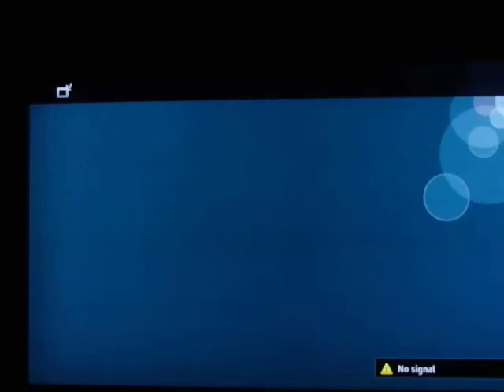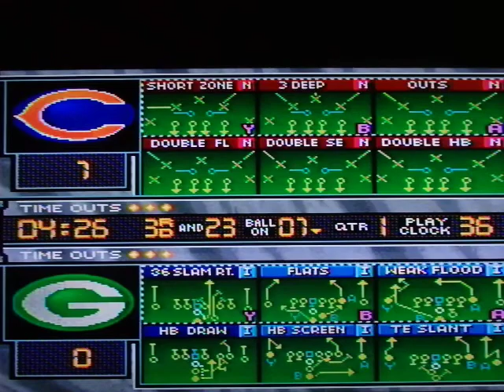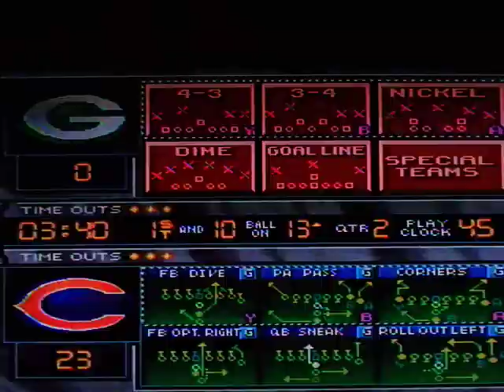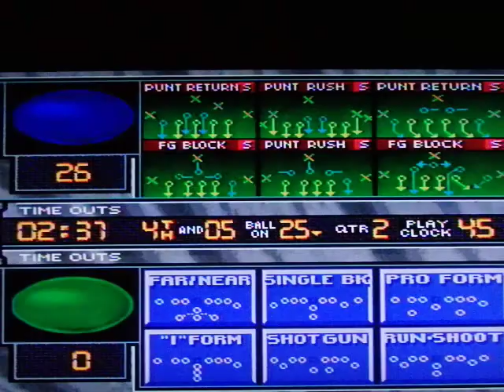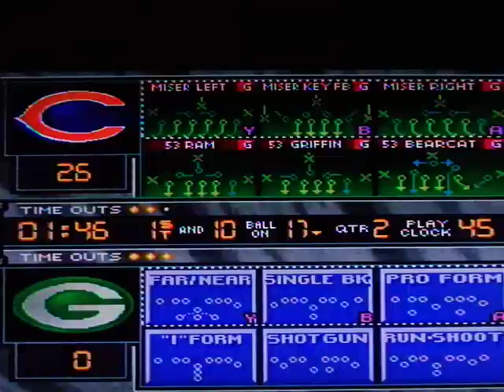Madden 96 [SNES]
1996 by EA Sports (with commentary).
Upload # 333